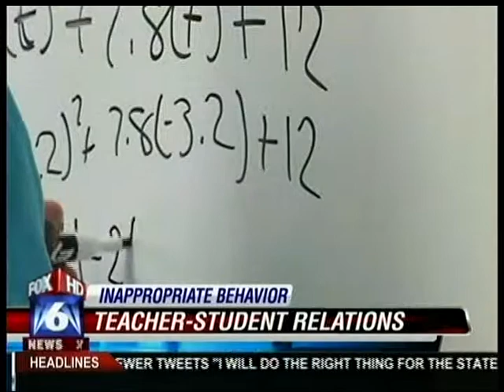Teacher Student relationships Feb 26, 2014